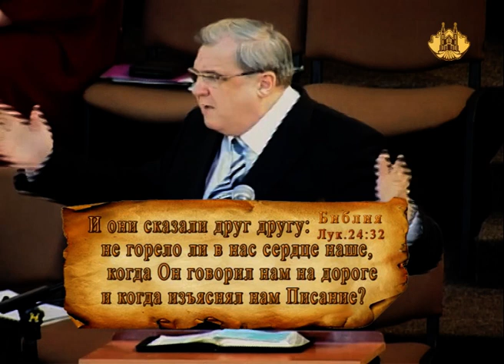Никто и ничто не заменит Иисуса Христа | Уроки ЧистоПисания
Никто и ничто не заменит Иисуса Христа
Уроки чистоПисания, Вечные вопросы, О главном, Сретение Господне, Виктор Логвиненко.